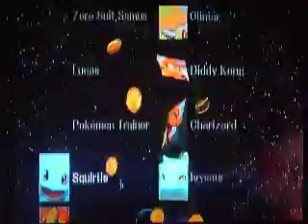Super Smash Bros Brawl Kirby Classic Run (Normal)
It's time for Mr. Copy Ability to appear in these videos! Even though we really need to do an LP of Kirby's Adventure.